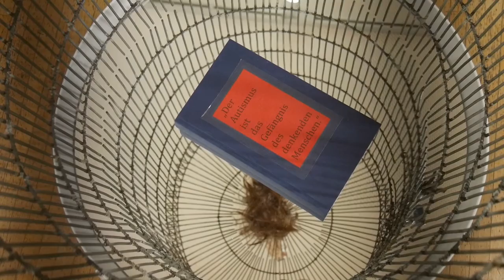Gruppenausstellung Inklusion und Kunst Pfaffenhofen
Gruppenausstellung Inklusion und Kunst
Enorm großer Besucherandrang bei fulminanter Vernissage
Pfaffenhofen. Bereits im Foyer begrüßt die "Prinzessin mit autistischen Gedanken" von Laura Lange das Publikum der Ausstellung Inklusion und Kunst in der Städtischen Galerie im Haus der Begegnung. Auch der Satz "Der Autismus ist das Gefängnis des denkenden Menschen" stammt von Laura Lange. Er bildete den Gedankenimpuls für die Annäherung und Auseinandersetzung zum Themenkomplex Inklusion-Kunst-Autismus für die speziell in Pfaffenhofen gezeigte Gruppenausstellung, die wiederum Bestandteil einer durch die "Aktion Mensch" geförderten dreiteiligen Ausstellungsprojektreihe in der Region 10 ist.
Die in sehr großer Zahl - weit über 100! - erschienenen Besucher wurden mittels leisen Gongschlägen auf den offiziellen Beginn der Vernissage eingestimmt. Diese wurde durch Texte von Raphael Müller, einem im Rollstuhl sitzenden jungen Mann, eröffnet. Mittels Prosa und Lyrik schildert Raphael aus der eigenen betroffenen Perspektive das Leben und die Gedankenwelten eines Menschen mit Autismus. Da Raphael nicht sprechen kann wurde ihm von seiner Mutter gefühlvoll die Stimme geliehen und die mittels der Technik der "Gestützten Kommunikation" entstandenen Texte vorgelesen. Raphael verfügt mittlerweile über ein beeindruckendes Oeuvre von 5 erschienenen Büchern. Die vorgetragenen Passagen stammten aus seiner Autobiographie "Ich fliege mit zerrissenen Flügeln" und einer aktuellen Reflexion über das vorgegebene Ausstellungsmotto.
Eva Sindram vom AK Inklusion und von pro familia begrüßte die Anwesenden unter denen auch die städtische Referentin für Senioren- und Behindertenbelange Verena Kiss-Lohwasser war. Sindram berichtete über die Vorgeschichte der Ausstellung und würdigte den Gedankenimpuls von Laura Lange, die selbst sehr präsent und agil der Vernissage beiwohnte.
Eine wohltuend unkonventionelle und überzeugende Laudatio hielt die Kunstpädagogin Anna-Maria Schirmer. Sie führte aus: „Inklusion bedeutet nicht, dass wir an unseren Vorstellungen von normal festhalten und Menschen, die unsere Normvorstellung aus welchen Gründen auch immer nicht erfüllen können trotzdem einen Platz unter uns gewähren. Nimmt man das Projekt „Inklusion“ ernst, dann bedeutet das, dass wir die Bereitschaft aufbringen müssen, immer wieder neue Entwürfe voneinander zu machen. Es bedeutet, dass wir Unterschiedlichkeit zur Normalität erklären, und alles, von unserer Haltung bis hin zu unseren Institutionen so formen, dass Diversität möglich und gewünscht ist.“ Und weiter: „In der Kunst kann nie sicher sein, schon alles wahrgenommen zu haben. Vorsichtige Annäherungen zeigen uns die Werke der Ausstellung. Sie zeigen uns, wie wir versuchen können, Fäden - nicht des Verstehens, aber des Verstehen-wollens - zu spinnen zwischen: Mir und Dir, Ihr und Ihm, usw.. Und wenn wir gut genug geübt haben, Fäden zu spinnen, dann können wir vielleicht auch Inklusion!“
Es gilt also, sich mit den Mitteln der Kunst, der künstlerischen Aufmerksamkeit zu diesen autistischen Welten in Beziehung zu kommen. Die Ausstellung zeigt individuelle Auseinandersetzungen und Sichtweisen von verschiedenen Künstler-Menschen – alle mehr oder weniger autistisch - auf, sich diesem geheimnisvollen, labyrinthischen Zustand mit den Ausdruckmitteln der Kunst anzunähern. Dies geschieht mittels Malerei, Fotografie, Skulptur und Objekt. Alles Gezeigte und Nichtgezeigte sind Deutungsversuche. Sind persönliche Reflexionen: Was ist Autismus? Wie ist Autismus? Was kann der autistische Satz „Der Autismus ist das Gefängnis des denkenden Menschen.“ bedeuten?
Die Ausstellung und ist geöffnet: Montag – Freitag 9 – 12 und 13:30 – 16:30 Uhr. Samstag und Sonntag 10 – 18 Uhr. Am letzten Ausstellungstag, Sonntag 12.02. wird im Rahmen einer Finissage ab 14:30 Uhr eine Kurzlesung und vom mitausstellenden Künstler und Mitglied des Arbeitskreises Inklusion Manfred“Mensch“Mayer eine Führung angeboten.